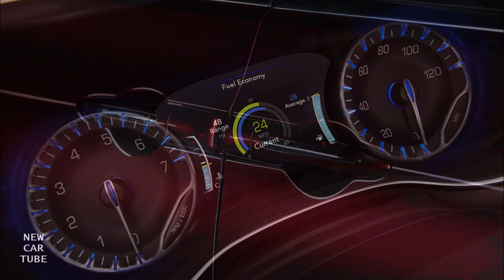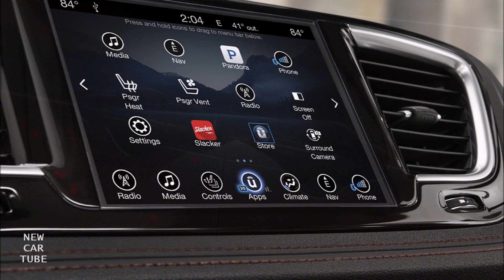2017 Chrysler Pacifica Limited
New Car Channel.
New Automotive Videos Right Here! See The Latest From The Auto Industry